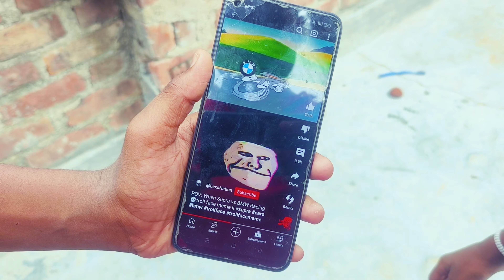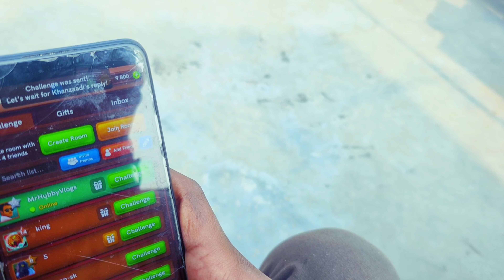Water Heater Me Haath Daal Diya😱@RahulRobar